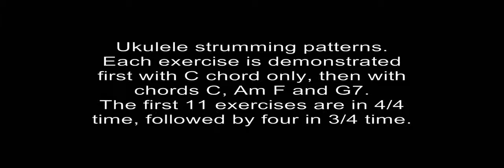Strumming Exercises for Ukulele 4 4 time and 3 4 time